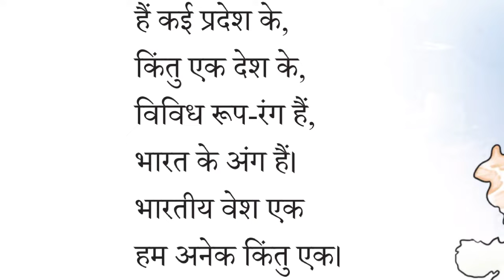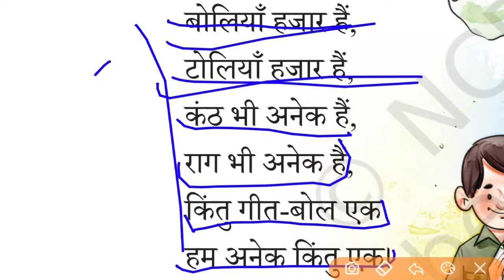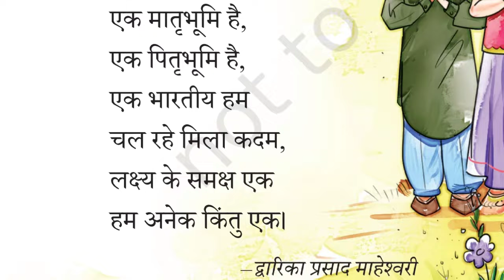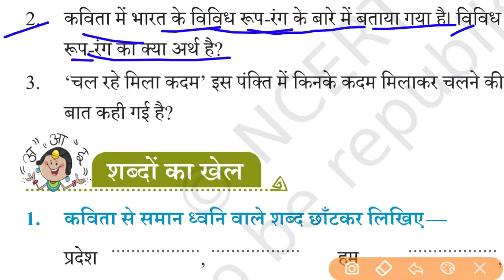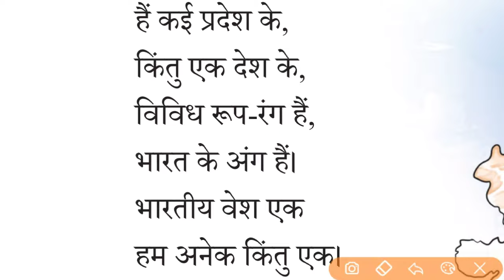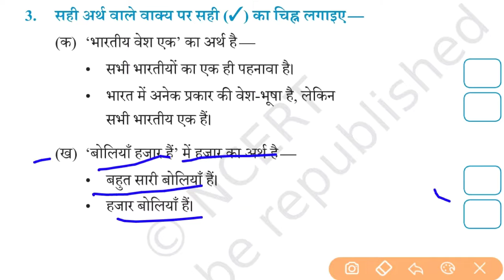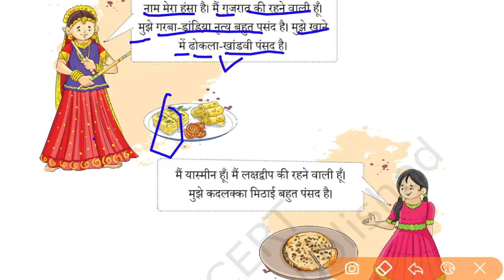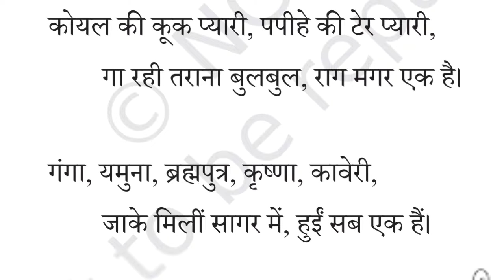हम अनेक किंतु एक | Class 3 हिन्दी Chapter 18 | वीणा | प्रश्न उत्तर |CBSE | NCERT | ‎‎@ATOZSTUDYZ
कक्षा 3 हिन्दी पाठ 18 बोलने वाली माँद | लिखित प्रश्न उत्तर के साथ

हम अनेक किंतु एक
Class 3 Hindi Chapter 18
Written questions and answers
Hindi comprehension
Hindi learning resources
A TO Z STUDYZ
Hindi grammar
Hindi syllabus